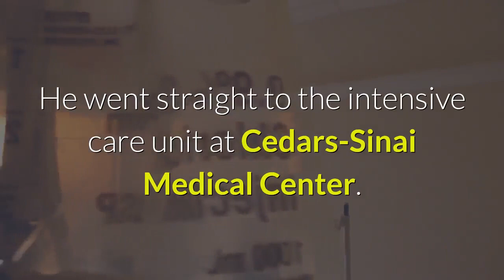Dr Dre hospitalized after suffering brain aneurysm report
Rap great Dr. Dre has been hospitalized after suffering a brain aneurysm, according to a report from TMZ. The 55-year-old mogul suffered the brain bleed Monday and was rushed to a Los Angeles hospital, TMZ reported. He went straight to the intensive care unit at Cedars-Sinai Medical Center. Dr. Dre suffered a brain aneurysm, according to a report. (Mike Coppola/Getty Images)Dre, whose legal name is Andre Young, was in stable condition Tuesday, according to TMZ. Doctors were running tests to see what caused the aneurysm. The legendary producer is in the middle of a messy divorce with his wife, Nicole Young. A hearing in the case is scheduled for Wednesday. Young is challenging the couple’s prenup amid their high-stakes separation, saying her husband previously admitted she was “coerced.”After coming up with N. W. A., Dr. Dre’s debut album, “The Chronic” in 1992, made him a music superstar. The Compton, Calif., native later branched out to become a music mogul worth nearly $1 billion.